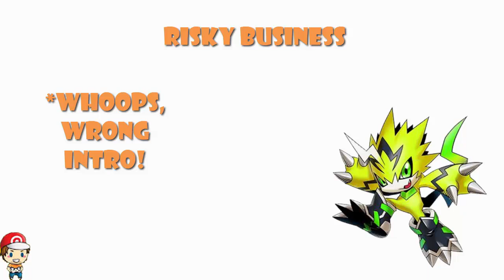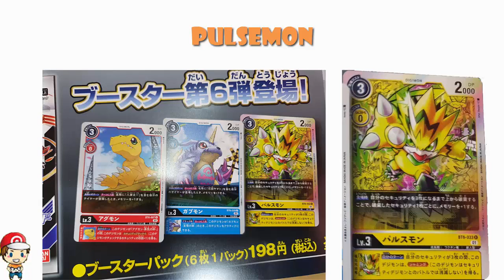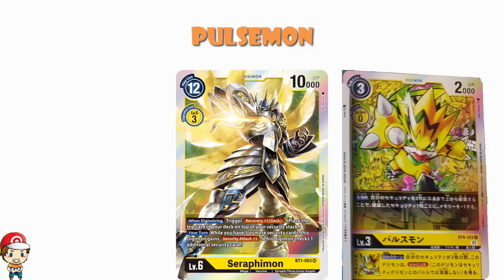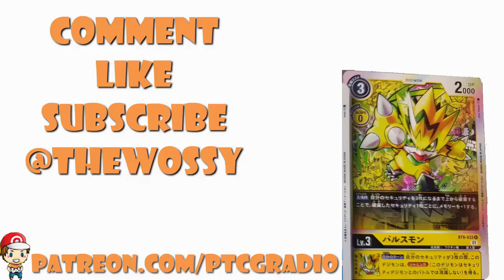New Pulsemon Looks Nuts and I LOVE IT! (Digimon TCG News)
We finally have a new Pulsemon (rather than another print of the same one!) and this one is silly and awesome and I'm a little bit in love! Come see!